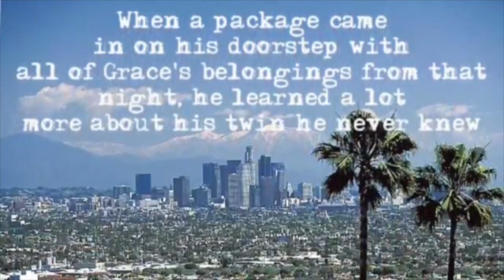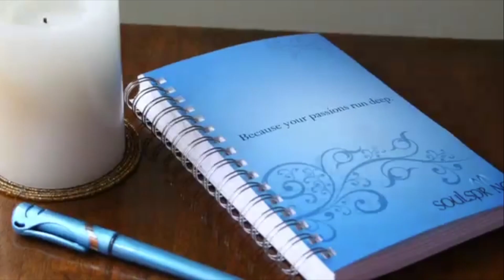News March 25th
March 25th News!